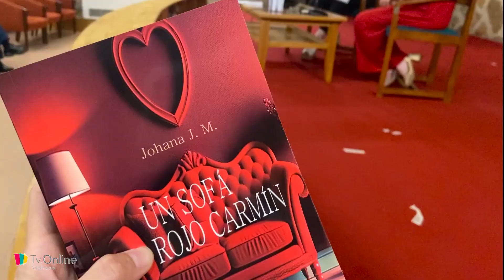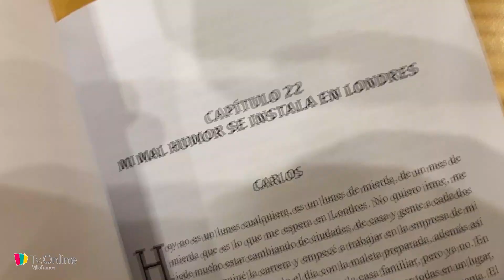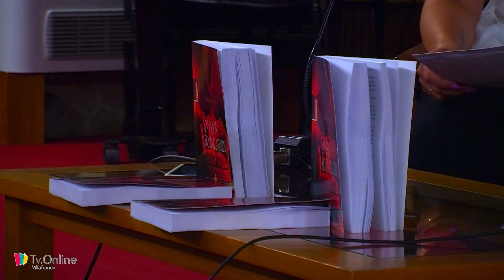'UN SOFÁ ROJO CARMÍN' DE JOHANA JIMÉNEZ ABRE LA FERIA DEL LIBRO 2023 EN VILLAFRANCA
'Un sofá rojo carmín' ese es el título del libro que abría ayer la programación de la Feria del Libro 2023. A ella acudía numeroso público.

Johana Jiménez es su autora, natural de Villafranca de los Barros, aunque residente en Almendralejo. Se considera una apasionada de la literatura y de la novela romántica en particular. Su vínculo con la escritura le viene desde muy pequeña.

Con esta obra se estrena en el mundo de la literatura.

Esta novela romántica es todo ficción según su autora 'no tiene nada de autobiográfico’. Tampoco está reflejada en ella la localidad, solo Londres, que es el destino al que acuden sus dos personajes principales.

Redactado además en tiempo récord, en tan solo cinco meses y “a ratitos”.  La novela está aún solo en la plataforma de la editorial, pero en breve estará en todas las librerías. Y no vendrá sola, Johana proyecta ya una segunda parte.

Como último consejo… “que leamos, lo que sea pero que leamos, abre la mente, es otro mundo”.

Tras la entrevista previa a la presentación, Johana hablaba con Eli Gragera, biliotecaria, y con el público asistente acerca de esta obra. Algunos vecinos iban con los deberes hechos, habían leído la novela y manifestaron que les había encantado.

Una presentación que abre la intensa semana de actividades que conforman la programación de la Feria del Libro de este año.